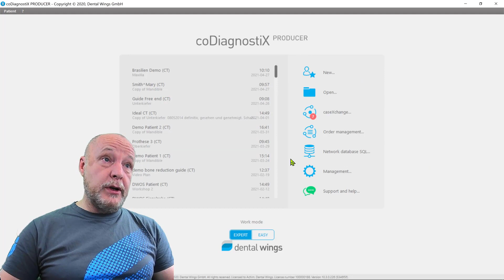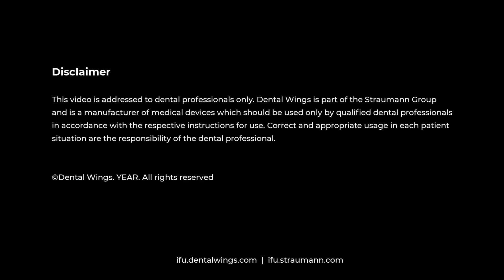coDiagnostiX® Tips and Tricks 02 | Delete Patient